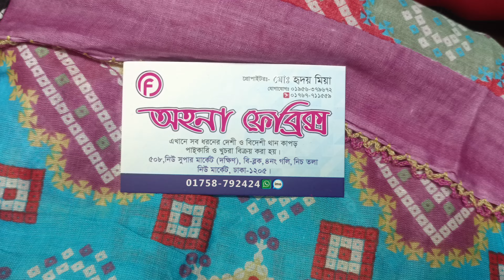চলে আসছে নতুন কালেকশন, ইন্ডিয়ান সুতি প্রিন্টের ওড়না। Imo+